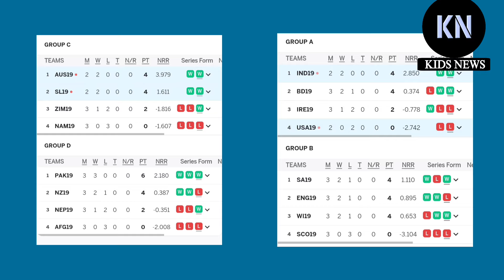বিশ্বকাপের অদ্ভুত নিয়ম❗সুপার সিক্সে বাংলাদেশের ২ ম্যাচ❗যেভাবে সেমিফাইনালে যাবে বাংলাদেশকে | ban u19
বিশ্বকাপের অদ্ভুত নিয়ম❗সুপার সিক্সে বাংলাদেশের ২ ম্যাচ❗যেভাবে সেমিফাইনালে যাবে বাংলাদেশকে | ban u19 / বাংলাদেশ অনূর্ধ্ব ১৯ ক্রিকেট দল ম্যাচ। ক্রিকেট খেলার খবর। ক্রিকেট নিউজ। বাংলাদেশ অনূর্ধ্ব ১৯ দলের ম্যাচ। বাংলাদেশের খেলার খবর। খেলার খবর। BAN U19 | BD U19 | ban u19 | Bangladesh U19 Cricket Team Match | Bangladesh u19 cricket match | icc u19 wc 2024 | icc u19 world cup 2024 | cricket news | bd u19 match | ban u19 vs Ind u19 | bpl 2024.